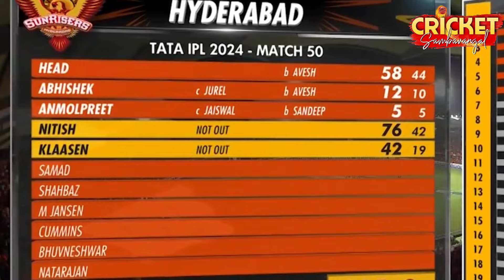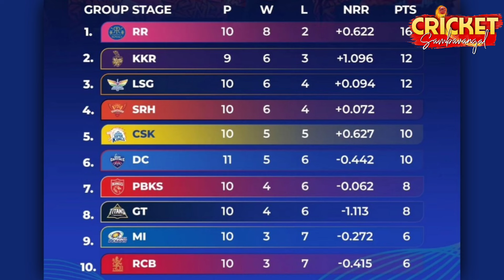SRH vs RR🔥 Last Ball Thriller 😱 Bhuvi Magical Spell🌟 SRH WON⚡ SRH vs RR HIGHLIGHTS IPL 2024🏆